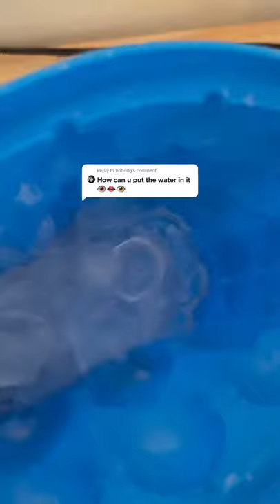Ice cube tray